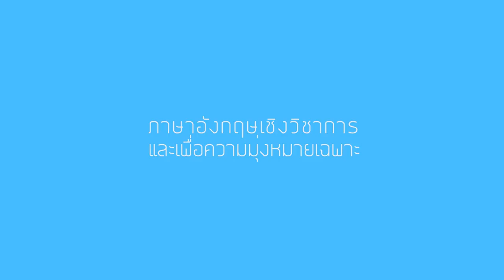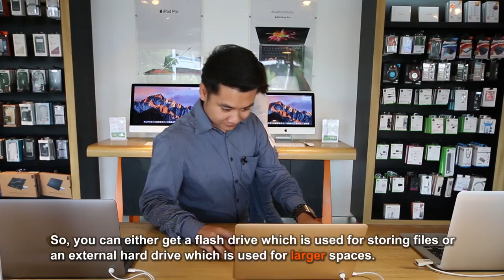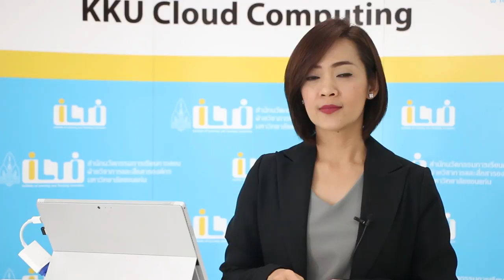Computer Dcvices Grammar 1/2 new part1